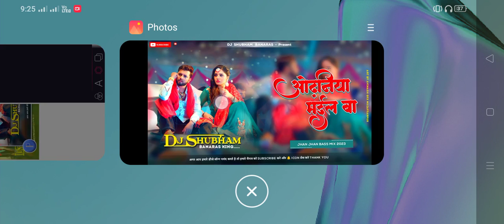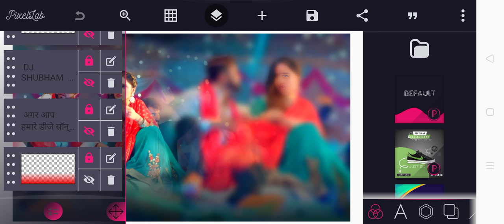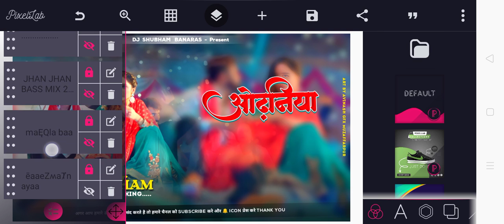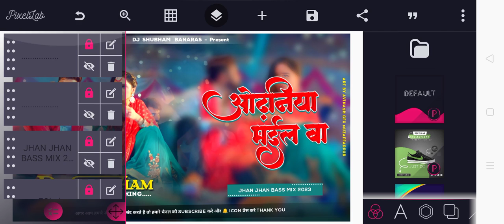Odhani Mail Ba Plp File | Bhojpuri Song Plp File | Dj Poster Plp File | Pixellab Plp Project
↘️VIDEO को पूरा ध्यान से देखें 6 Step में पासवर्ड है                                           _____________________________________________
🔺️ BACKGROUND & PNG ▪︎

Your Queries.

Like_____Share____&____Subscribe 🙏